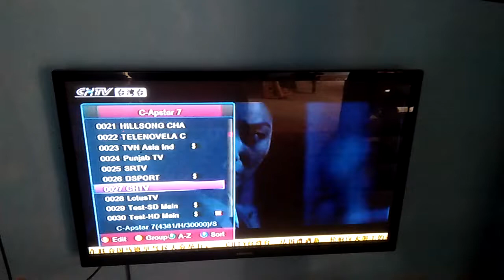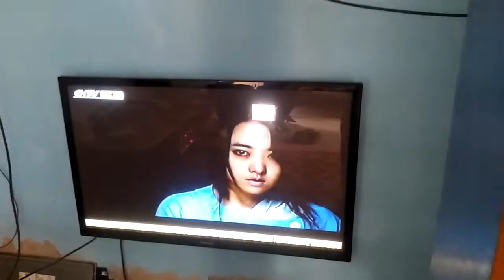CHTV NEW MOVIE CHANEL76E APSTAR